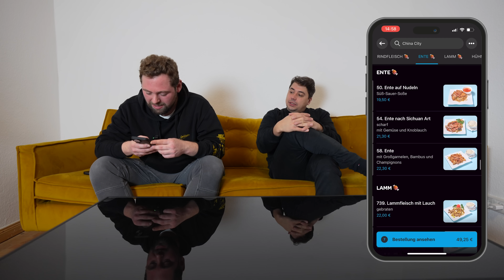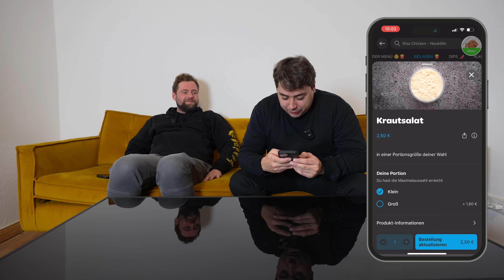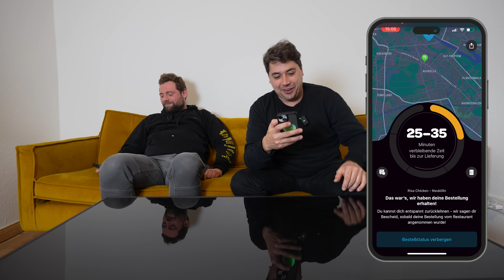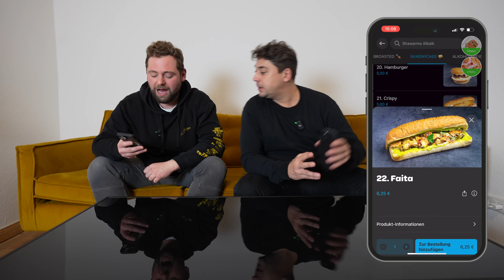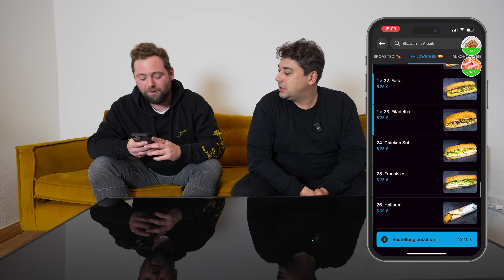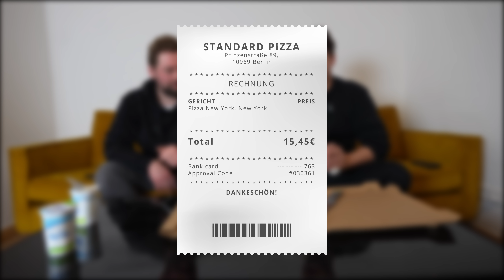Bei DIESEN RESTAURANTS MÜSST ihr BESTELLEN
Vladi & Kajo zeigen heute ihre Guilty Pleasures und erklären, wo ihr am ersten Januar bestellen müsst.

Was wünscht ihr euch für 2024? Welche Spots und Communities müssen die beiden nächstes Jahr unbedingt auschecken? Lasst es uns in den Kommentaren wissen!💌

Inhalt__
00:00 - Intro
01:31 - China City
07:55 - Risa Chicken
15:16 - Shawarma Albaik
20:19 - Standard Pizza
23:42 - Goldies (Preview)
24:26 - Outro

__Social Media_____
🍔🍟 Goldies